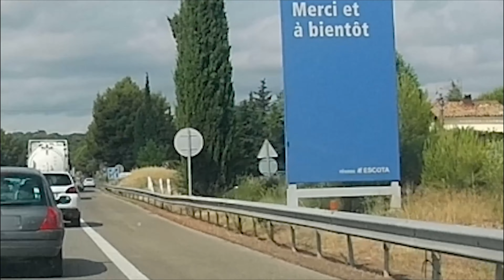MENU MAXI BEST OF DES DEBILES DU SUD DE LA FRANCE ~ DASHCAM FRANCE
Bienvenue pour une compilation vidéo Dashcam France - Daily observation
Le menu maxi best of spécial année 2021 acte I sur ? :D
Si la série vous plaît j'ai de quoi faire d'autres vidéos sur les perles de 2021 ;)

Ces vidéos ont pour but de montrer des erreurs de conduite à ne pas reproduire sur la route (sur le ton de l'humour).
Tous les véhicules ont été scrupuleusement floutés afin de préserver la vie privée de nos amis qui font des erreurs de conduite.
Merci d'avoir un langage correct à leur égard (vous pouvez insulter la marque de la voiture si cela vous chante ^^)

Caméra utilisé sur cette vidéo : Wolfang GA320

2 ou 3 clips par personne par vidéo (environ ^^)

Pseudo youtube & lien de la chaîne pour vous mettre en avant ;)

Chaîne des amis que vous pourriez aimer :
 @LaPatience - Dashcam   @GT34   @Ifaroki   @Dashcam Driving Daily   @BzhCam   @Dashcam Ros  @Infront Mydashcam   @OnboardCamEurope ​ @DashCam GR   @Dashcam Occitanie   @Pikluc Dashcam

Caméra : Azedome M550,
 Wolfang GA320
Arrière /secours : Azedome M550 Wolfang GA400 / Vantop 5c
Voiture :
Volvo S40 2.0D de 2005

Logiciel : Adobe première (floutage et montage fond vert) Avs (montage final)